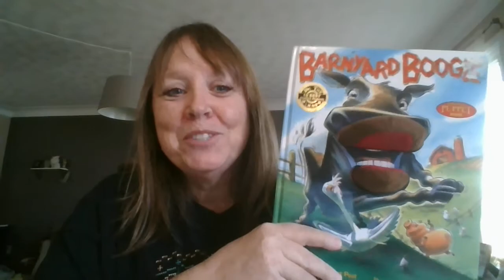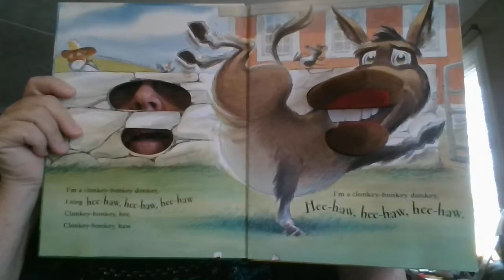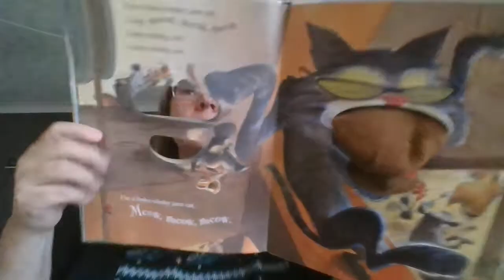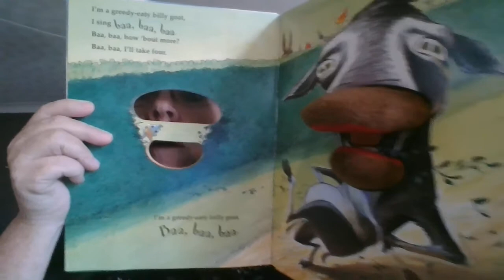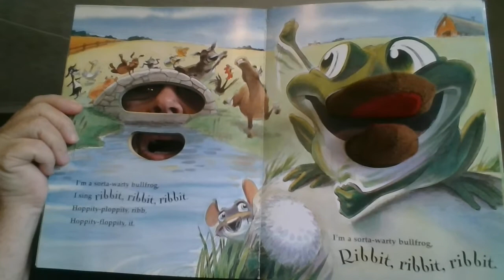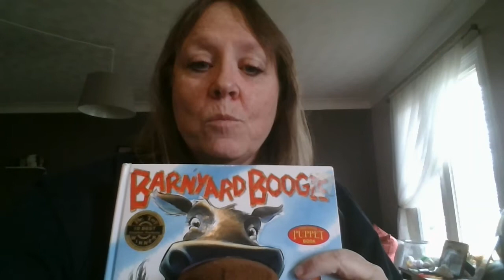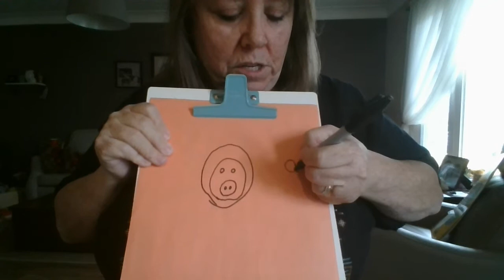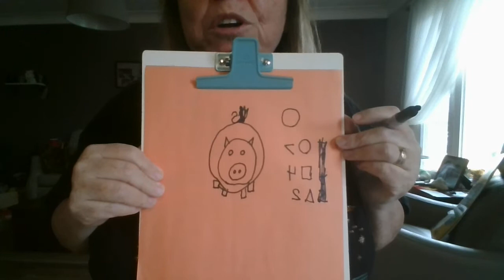Barnyard Boogy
Read aloud "Barnyard Boogy" by Jim and Janet Post, illustrated by Dan Vasconcellos. Follow up activities.